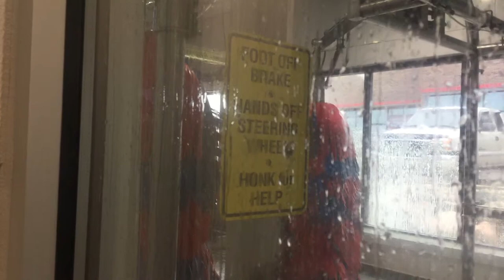jax car wash